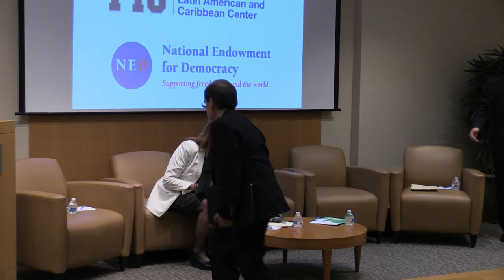Is Democracy Healthy in Latin America?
As Peruvians prepare for presidential elections, Brazilians contemplate presidential impeachment, Haitians face continued electoral postponements, and Venezuela falls into disarray and perhaps ungovernability, among other challenges, our expert panel will explore questions including the following: how healthy is regional democracy in the 21st century? What is the capacity of democratic institutions to deliver positive outcomes?  How do efforts to fight corruption fit into the democracy agenda? How can the international community including the Organization of American States and individual nations more effectively support democracy in Latin America where it is challenged? What is the relevance today of the Inter-American Democratic Charter?